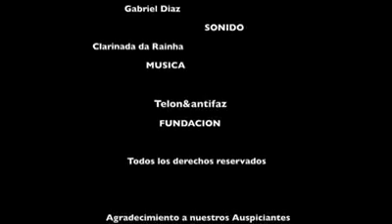INSCRIBIR MI CANDIDATURA 🇪🇨